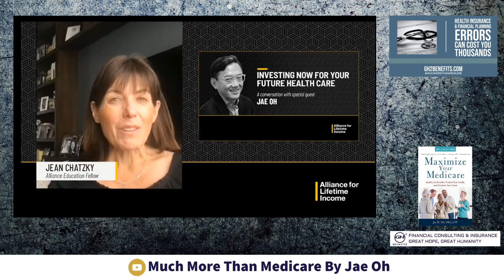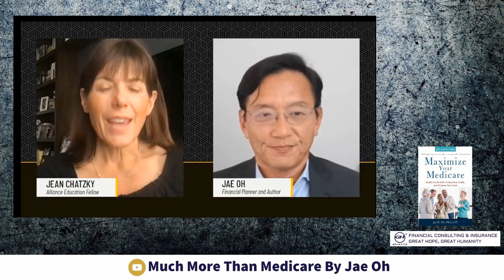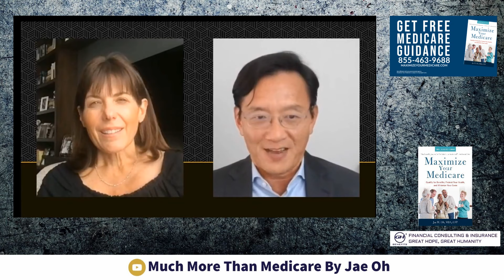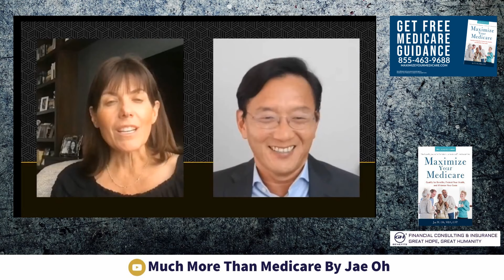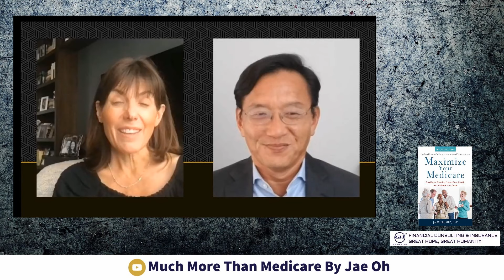Retirement planning - With Jean Chatzky | Alliance For Lifetime Income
As Baby Boomers move past their 60's, the healthcare costs they're facing are higher than any other generation before them. What can you do to plan for this? I spoke with two experts about the true cost of Medicare and how to plan financially for healthcare cost.

As we enter our golden years, with Social Security and Medicare on the horizon, we need to make sure we're prepared to cover the costs of both programs. Today, I'm talking with two experts in the world of finance and healthcare to help you navigate these waters and make smart decisions when it comes time to retire

My Interview With Jean Chatzky on Alliance For Lifetime Income

We appeared on Facebook Live on Sep 8.
Jean is a VERY experienced financial journalist, it is clear why she has had a long-standing following. With her experience and exposure, she was able to ask questions for a very wide audience, and in a way that was both spontaneous (we had no 'canned' script), and good for the viewer.

Jean has a podcast called "HerMoney with Jean Chatzky" here's link to her world

Thanks to Jean and the Alliance For Lifetime Income for having me as their guest!

CONNECT:
MuchMoreThanMedicare— Much More Than Medicare by Jae Oh